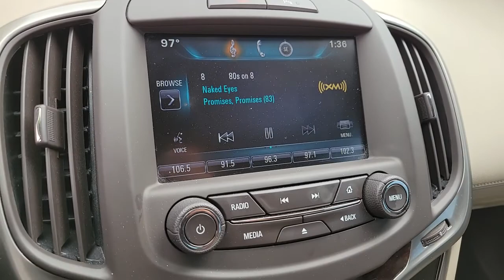Used 2015 Buick LaCrosse Leather Group Las Vegas, Bullhead City, St. George, Havasu, Pahrump, NV P12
Summit White Used 2015 Buick LaCrosse Leather Group available in Las Vegas, Nevada at Friendly Ford. Servicing the Bullhead City, St. George, Havasu, Pahrump, NV area.
2015 Buick LaCrosse Leather Group - Stock#: P12750 - VIN#: 1G4GB5G3XFF349058

Friendly Ford
660 N Decatur Blvd

Certified. Summit White Leather Group FWDbrbrWelcome to Friendly Ford! Located in Las Vegas, NV, Friendly Ford is proud to be one of the premier dealerships in the area. Odometer is 51634 miles below market average! 18/28 City/Highway MPGbrbrGM Details:brbr  * 24 months/24,000 miles (whichever comes first) CPO Scheduled Maintenance Plan and 3 days/150 miles (whichever comes first) Vehicle Exchange Program. 1 month of OnStar Safety & Security Plan, Navigation Services, Remote Access Plan, and 1 month or 3GB of 4G LTE data (whichever comes first).br  * Roadside Assistancebr  * Powertrain Limited Warranty: 72 Month/100,000 Mile (whichever comes first) from original in-service datebr  * Warranty Deductible: $0br  * Transferable Warrantybr  * 172 Point Inspectionbr  * Vehicle Historybr  * Limited Warranty: 12 Month/12,000 Mile (whichever comes first) from certified purchase datebrbrAwards:br  * JD Power Dependability Study   * 2015 KBB.com Best Buy Awards Finalist   * 2015 KBB.com Brand Image AwardsbrbrbrReviews:br  * If youre looking for a premium large near-luxury sedan, but dont want to go the me-too route of a Lexus ES, the 2015 Buick LaCrosse offers up a compelling alternative, all while satisfying your inner buy American voice. Source: KBB.combr  * Sleek interior with up-to-date technology; luxurious ride quality; available all-wheel drive;many available safety features; top crash test scores. Source: Edmundsbr  * The 2015 Buick LaCrosse is designed to meet your every need. You'll find ingenious storage throughout, with room to stretch for all passengers. Available soft, supple leather-appointed seats keep you driving in the lap of luxury. Enjoy a customizable Driver Information Display that puts the information you need right in front of you, when you need it most. The cabin so quiet you'll finally be able to hear yourself think. All you have to do is take a seat. Looking effortlessly stylish is what the Lacrosse does best. The silhouette is graceful. The curves are crisp; the chrome accents bold. When you drive the LaCrosse, you'll turn heads wherever you go. Who says luxury and performance can't coexist? Opt for the 304hp V6 engine and you'll be enjoying the road in no time. Innovations like eAssist technology help conserve fuel, while the option of All-Wheel Drive helps you stay in control in all conditions. That kind of confidence never goes out of style. New for 2015, available OnStar 4G LTE with wi-fi hotspot capability in your keeps you connected on the road. Play your favorite music and get voice activated directions through Buick IntelliLink+. All so you can discover new experiences and still be in the know, easily. In the 2015 LaCrosse, you can feel secure with the range of available collision-avoidance technologies that have your back like: Lane Departure Warning, or Side Blind Zone Alert, which uses radar to help detect vehicles in your vehicle's blind spots. Confidence is yours to have in the new 2015 Buick Lacrosse. Source: The Manufacturer Summary